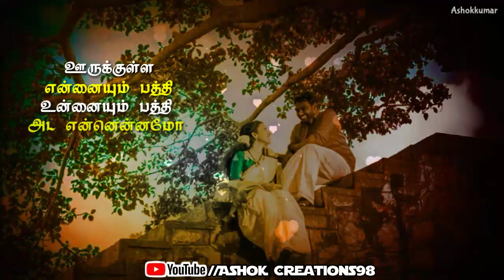Oorukkulla Unnaiyum Pathi 🎶Song Whatsapp status (Ashok Creations98)